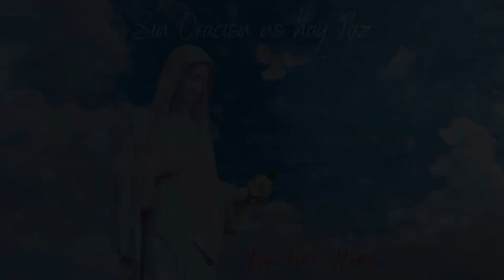SIN ORACION NO HAY PAZ + MARIA REINA DE LA PAZ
Frases de los mensajes de la Reina de la Paz de Medjugorje hechos canción.